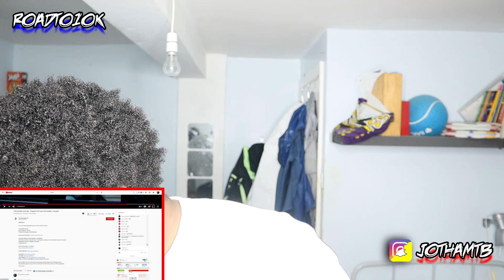BRUH🤮🤯 🔫| (156) NitoNB x Workrate - Plugged In W/Fumez The Engineer | Pressplay | REACTION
#156 NGang NitoNB x Workrate x Sixty - Plugged In w/ Fumez The Engineer | Pressplay (REUPLOAD)

(156) NitoNB x Workrate - Plugged In W/Fumez The Engineer | Pressplay